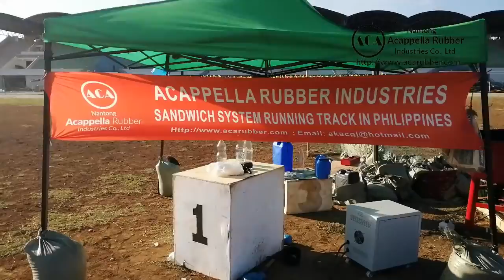Rubber athletic track materials installation for high school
Sandwich running track project in PH
Our own materials and installation team with prompt professional technical support throungh intallation ,application and maintenance
I would send you the price list with materials consumption in details if you are interested.

Eos Zhang
Senior product engineer & Sales manager
Skype: eossie